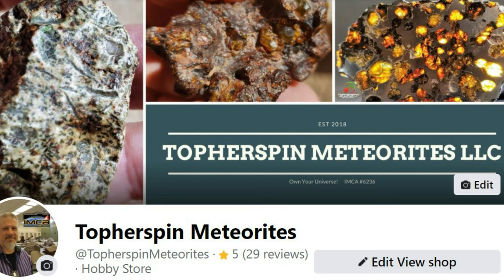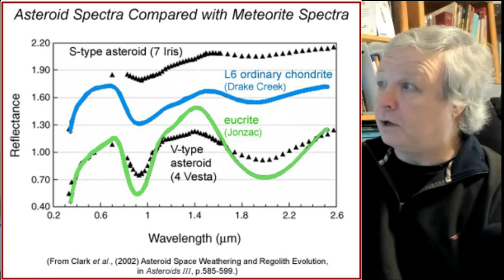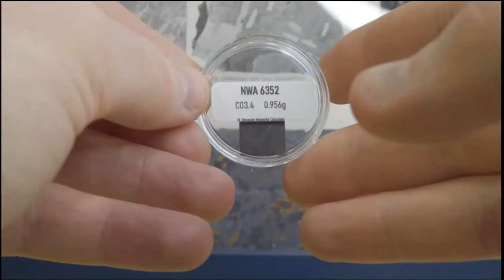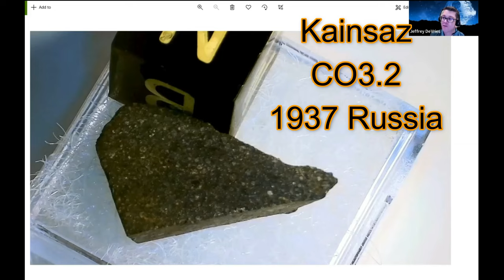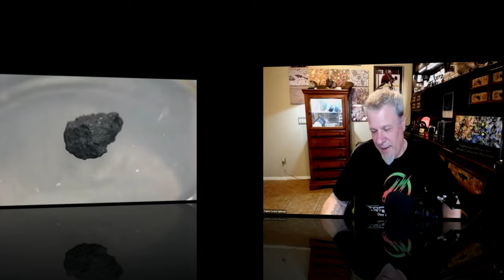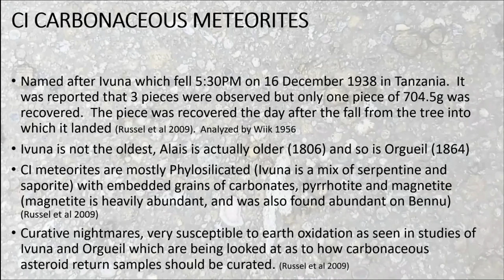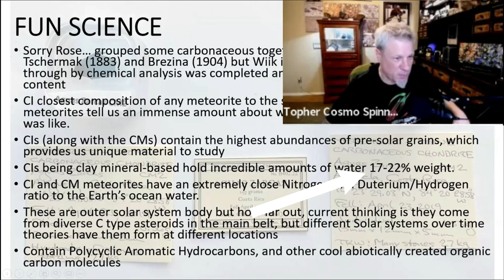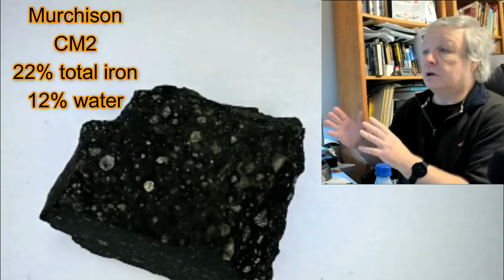Carbonaceous Meteorites pt1 Science & Stories ☄️ 1HR Hangout Meteorite Education #87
0:00 Welcome to the highest quality weekly meteorite education. Today we feature part one of three on - Carbonaceous Meteorites
1:20 Announcements for upcoming weeks
2:47 What is a carbonaceous meteorite and how are they special? (Pat)
10:23 Video from Marco (Germany)
14:37 Video from Maxime (Belgium)
23:05 Meteorite history: Kainsaz & Lance (Jeff in Canada)
28:26 Winchcombe (Chris)
30:47 Aquas Zarcas (Topher)
33:44 Meteorite 101: Carbonaceous Meteorites (CI, CO, & CM)
45:37 Carbonaceous collection with sub-types (Mike)
48:38 Special Hangout next week (1-19-22)
50:19 Murchison, Aquas Zarcas, poss 1st CO2 (Pat)
56:29 Farewell from the Knowledge Bolide Crew!!

I am Topher Spinnato, owner of Topherspin Meteorites LLC. I am an internationally trusted meteorite educator, importer, collector, and dealer. I am a proud member of the International Meteorite Collector's Association (IMCA #6236) the Meteorite Education & Trade Society (METS #6236), and I currently sit on the Board of Directors of the Meteorite Club as a “Pioneer Member” and I am the President of MeteoriteVault.com.